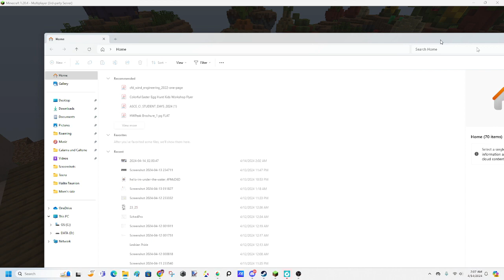Rat Nest Castle 🐀🏰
Hypixel Bedwar

Windknight's lot